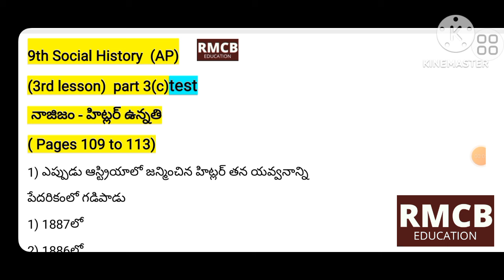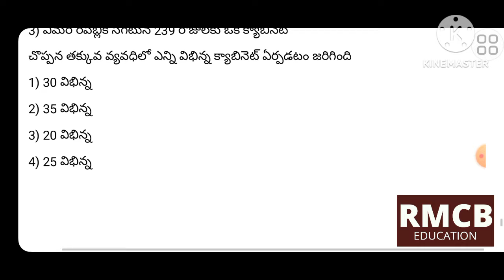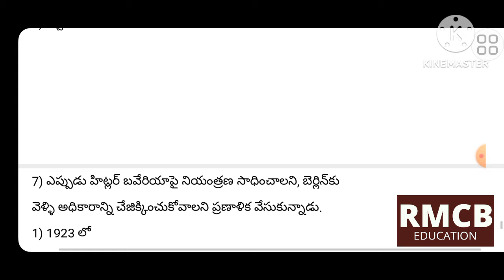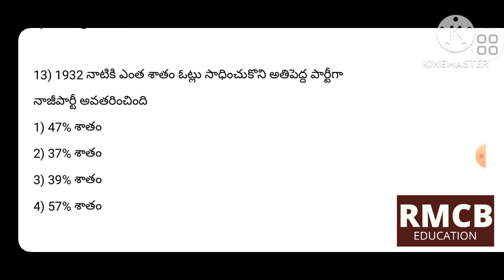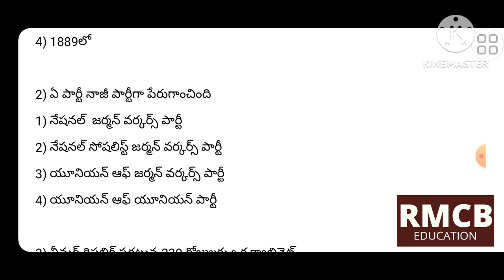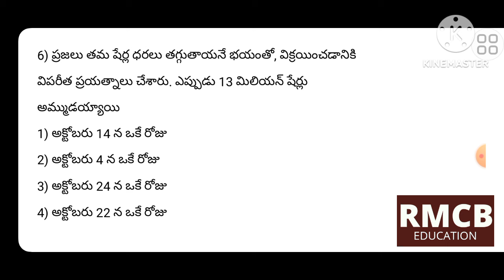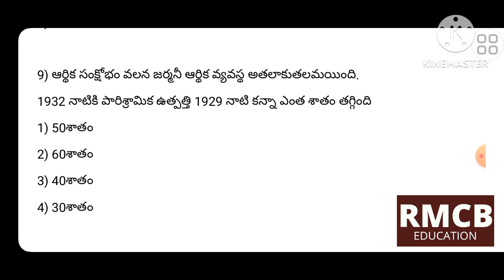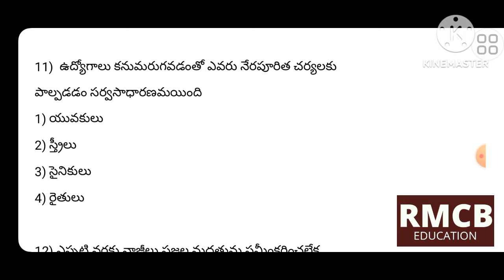9th social History 3rd lesson నాజిజం - హిట్లర్ ఉన్నతి test part 3(c) (pages 109 to 113) AP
apdsc classes in telugu
tet classes aptet classes dsc classes in telugu ap tet classes in telugu tet classes in telugu test
appscgroup2 classes in telugu
appsc group 4 history classes in telugu